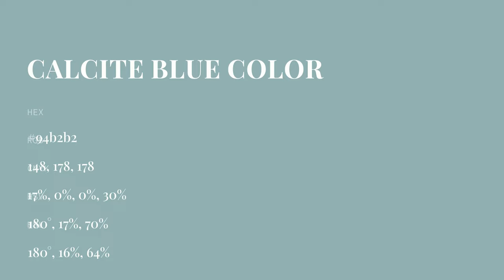Calcite Blue color 94b2b2 hex color - Blue color - Warm color 94b2b2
What color is Calcite Blue ? 94b2b2 hex color - Blue color - Warm color 94b2b2

Hex 94b2b2 Color Code is also known as Calcite Blue color.